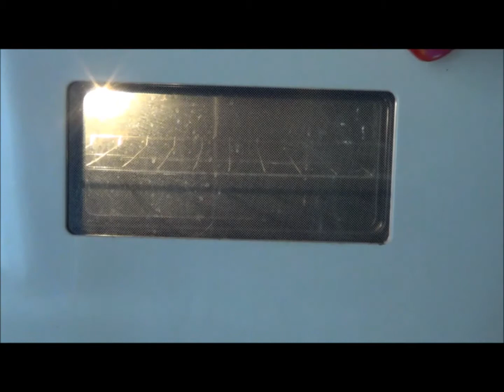PUERTO RICO CUISINE Alcapuria/Empanada De YUCA Cupcake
Scroll down for English translation .Un reality show bilingual boricua casero(homemade) . Siguele los pasos a Amaury Rivera Toro hombre que reclama haber sido abducido por extraterrestres para el año 1988 . Ahora muchos años despues podemos ver su estilo de vida con estos videos lleno de boberas , estupideces y sanganaces luego del paso del Huracan Maria en 2017 por Puerto Rico / A bilingual homemade reality show . Follow Amaury Rivera Toro a man who claims he was abducted by Aliens from outer space in 1988 . Now we can observe through these videos his crazy life full of dumb , silly and plain out stupidity right after hurricane Maria hit the island of Puerto Rico in 2017 Episode 28